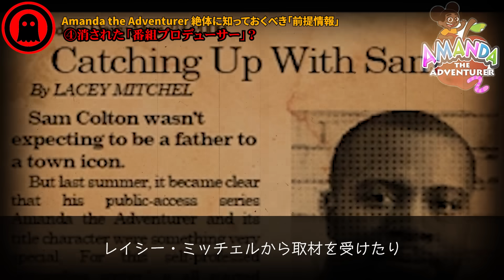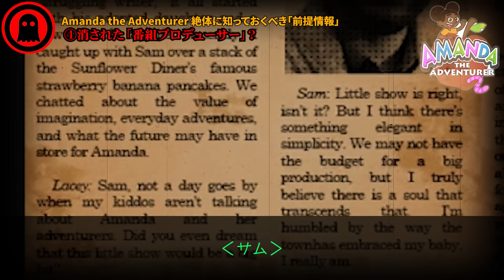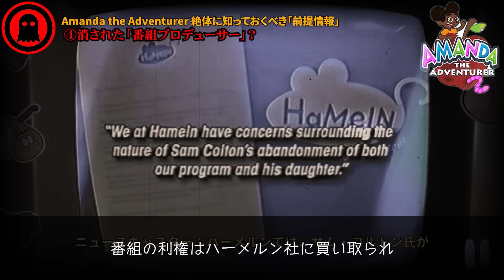【アマンダザアドベンチャー】15分でまるわかり！物語の裏で一体何が起こっていたのか？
※ついに…実況サブアカウント開設！！
みんなのリクエストお待ちしております☺

本日は…

2024秋の「アマンダザアドベンチャー2」発売前に
絶対おさえておきたい前提知識や…

登場人物などについておさらいしました！！

動画を気に入っていただけましたら
皆さんの応援が大きな励みとなっています！！

↓↓X（旧Twitter）↓↓
※動画アップ情報などをいち早くお届けしています！！

↓↓目次↓↓
00:08はじめに
01:41①「物語の大前提」
02:41②主人公「ライリー」の正体
06:48③「ケイトおばさん」の裏稼業
10:50④消された「番組プロデューサー」？
15:26さいごに

↓↓アマンダ2の関連動画↓↓
【アマンダザアドベンチャー2】ついにきた！超待望の最新作を実況プレイ！【AMANDA THE ADVENTURER】

【小ネタ9連発】アマンダザアドベンチャー2の隠し要素を一挙大公開【AMANDA THE ADVENTURER】

↓↓アマンダの過去作ストーリー復習用↓↓
【アマンダザアドベンチャー】10分でまるわかり！ストーリー完全解説【AMANDA THE ADVENTURER】

【アマンダザアドベンチャー】18分でまるわかり！製品版ストーリー完全解説【AMANDA THE ADVENTURER】

↓↓アマンダ2トレーラーの考察動画↓↓
【アマンダザアドベンチャー2】ついにきた！最新トレーラー内容を8分で完全解説！

↓↓アマンダの過去作の考察動画↓↓
【アマンダザアドベンチャー】閲覧禁止！VHSテープに隠された真実【AMANDA THE ADVENTURER】

【アマンダザアドベンチャー】絶対に見てはいけないVHSの真相【AMANDA THE ADVENTURER】

【アマンダザアドベンチャー】全部知ってた？物語の裏に隠された5つの謎【AMANDA THE ADVENTURER】

↓↓使用素材↓↓
MotionElements